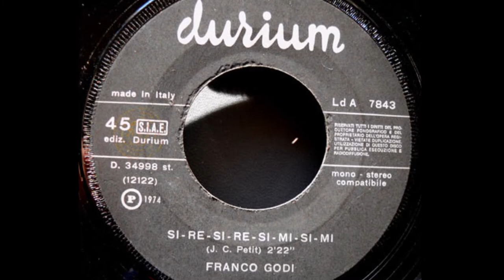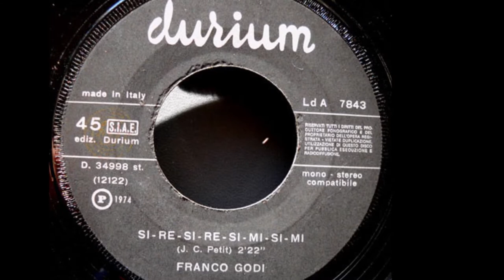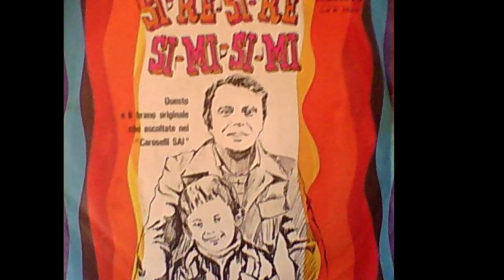Si Re Si Re Si Mi Si Mi - Franco Godi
J.C.Petit 1974